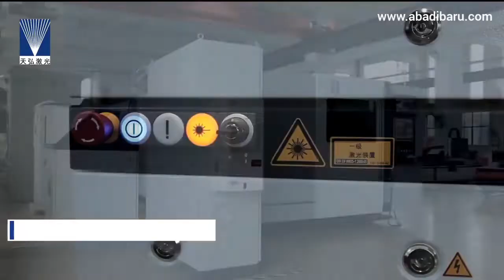High Power Laser Cutting Machine 10KW